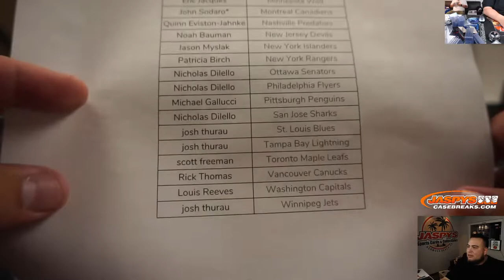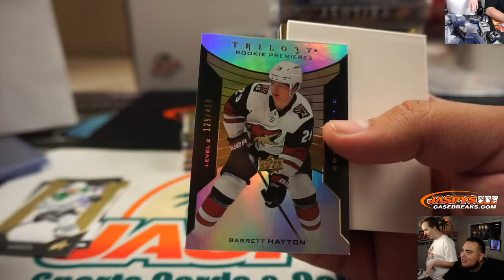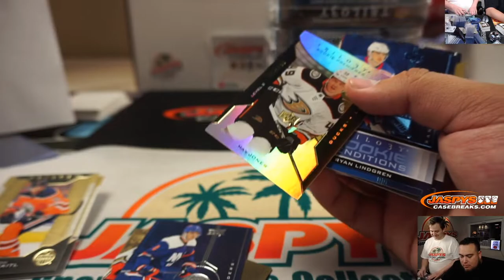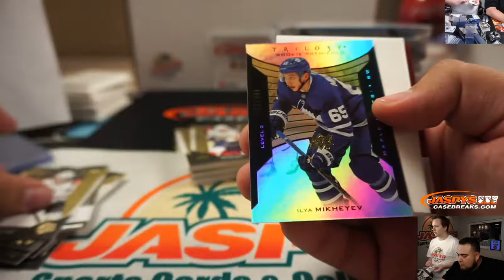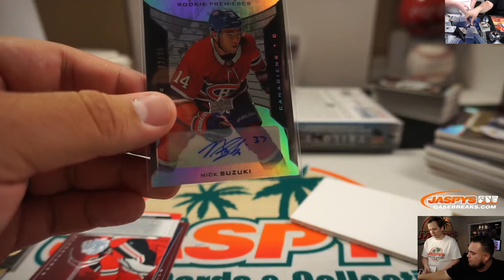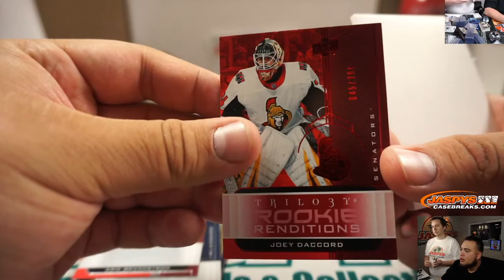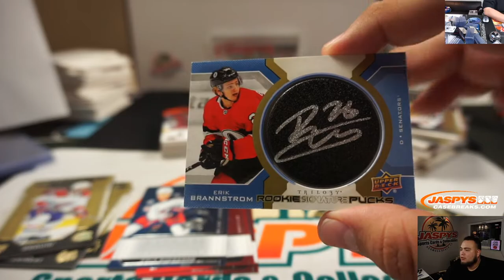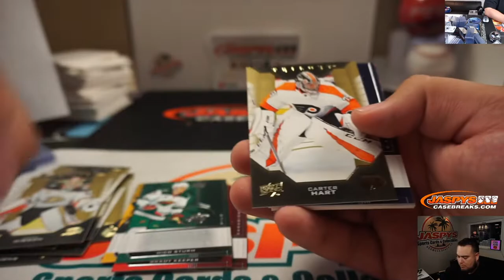Sa, 01.25.20 || 10Box PYT #6 || 2019-20 Upper Deck Trilogy Hockey (NHL)